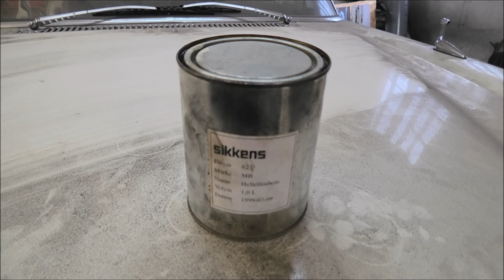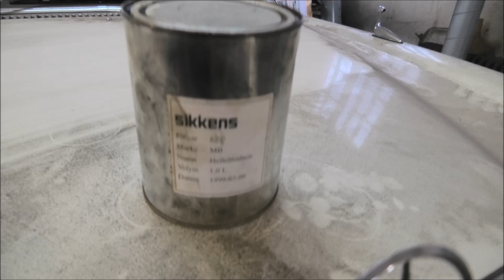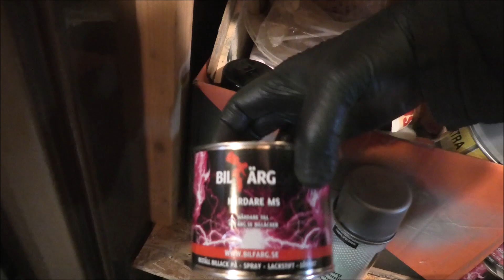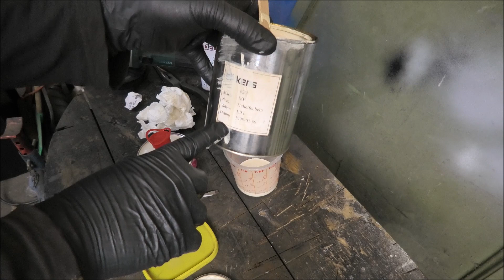Billack 2K från 1900-talet till Mercedes Compakt W114 W115 /8 etc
Testar här om en burk 2K billack från slutet av 1900-talet går att använda. Det är Mercedes-Benz W114 hellelfenbein till W123, W114, W115 etc. Färgkod DB623, DB670. Strichacht /8.

Testing an old can of 2 comp car paint.